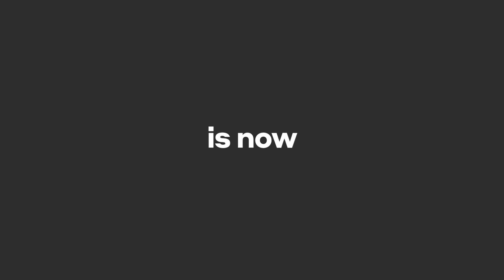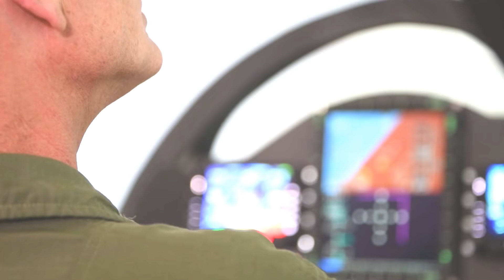Boom Supersonic - XB-1 Supersonic Aircraft Cleared For Take Off [1080p]